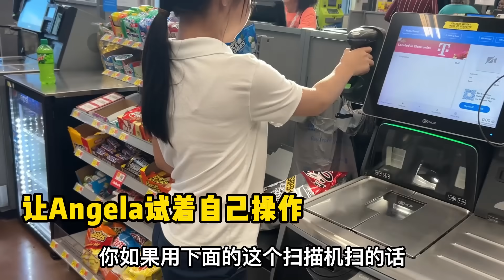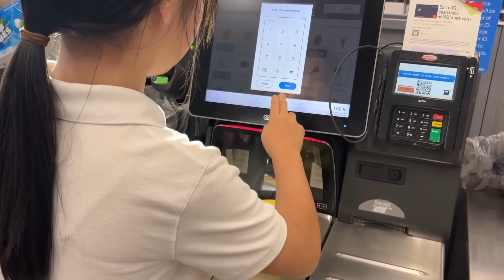艾登新髮型，在學校被誇大可愛，小傢伙回來態度大轉變，下次還要